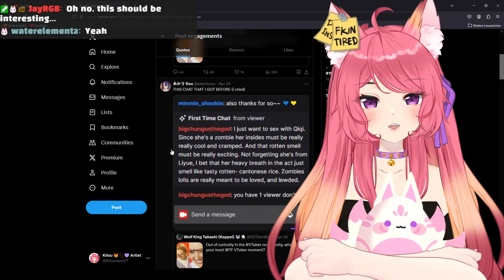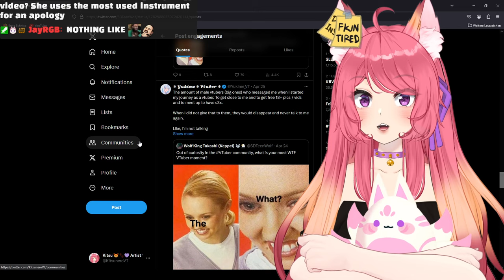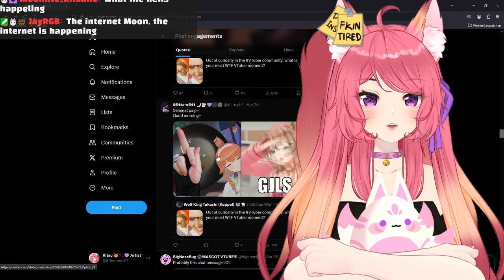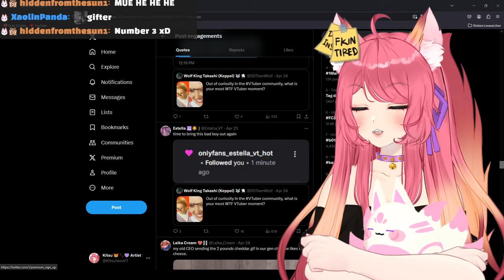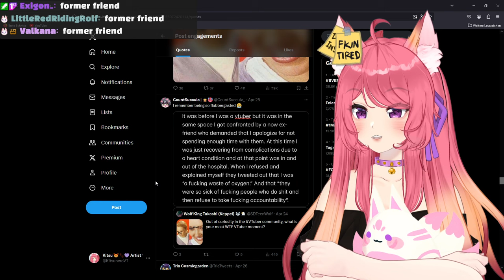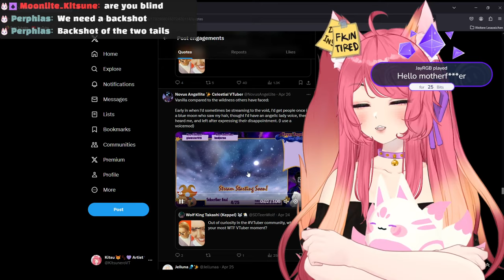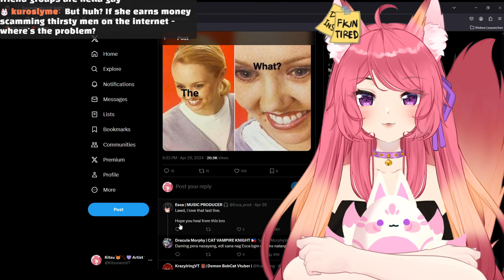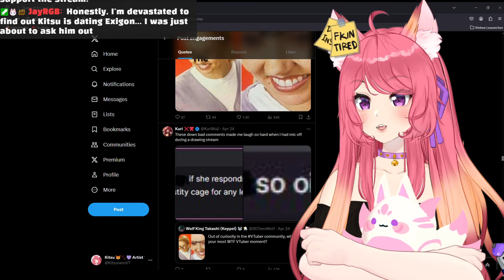What is your WTH Vtuber Moment?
◆ FOLLOW ME ◆